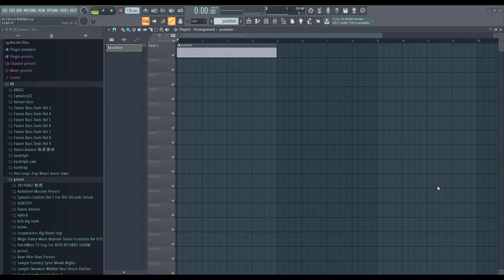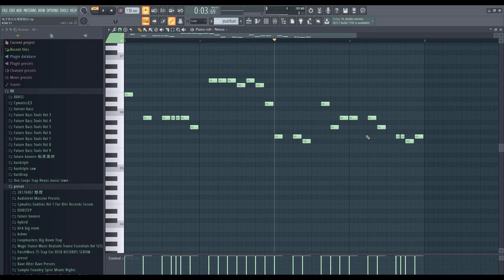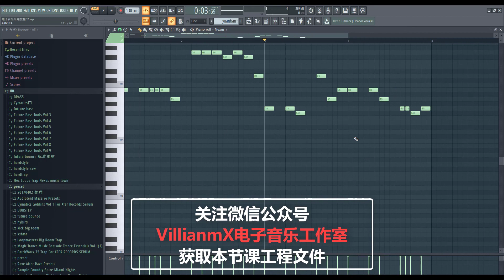02. HOW TO EDM Melody 利用节奏感完善旋律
欢迎大家收看由成都幻音未来唱片公司出品的电子音乐乐理教程，本套教程专门为电音爱好者在零基础的情况下量身打造，视频内容通俗易懂，以讲干货为主，帮助大家快速掌握电子乐理知识，为后面的学习打下了强大的基础，关注公众号【villianmx电子音乐工作室】获取更多资源，祝大家学习愉快